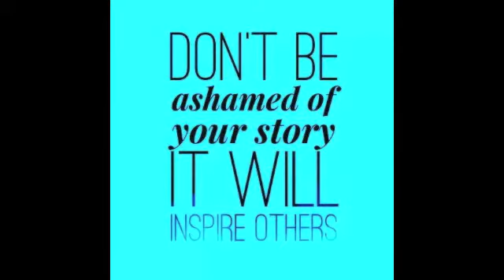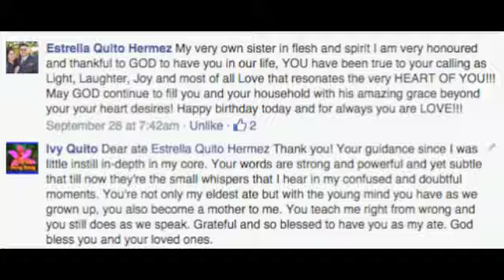My 53rd Birthday Bash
Dear Lord, Thank you for your blessings and guidance not only for myself, also to my family and friends. I'm sorry for times I forgot to praise you and thank you for giving your life to us. I am now 53 years old and I really appreciate my life even more because of the everyday maturity you allow me to experience, in the highs and the lows your presence is heartfelt. Thank you. In Jesus I pray. Amen.